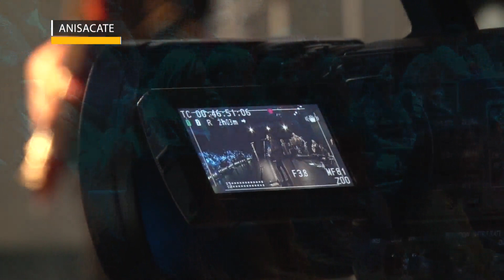Caballos y Placeres 23 06 2018 BLOQUE 03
Anticipo del piñarul en Colonia Caroya
Lanzamiento del nuevo disco del Indio Lucio Rojas "Soy del monte"